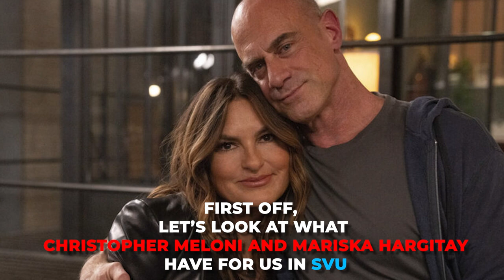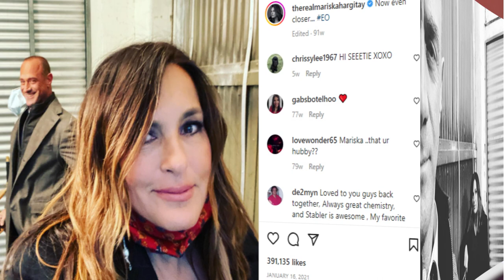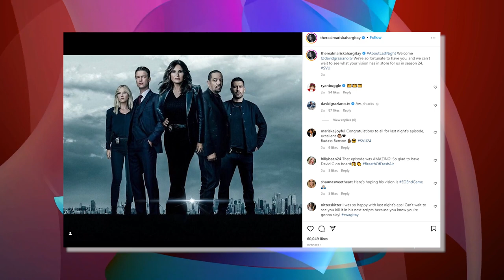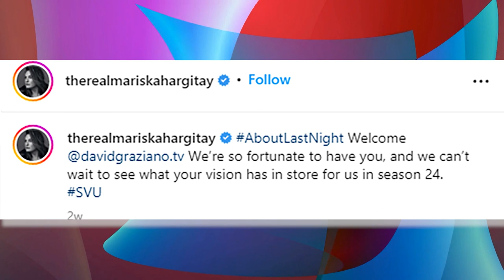SVU Star Mariska Hargitay SWOONS Over Christopher Meloni..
Welcome back to Celeb Essentials. The pandemic was tough on everyone, including the long-time Law & Order: SVU showrunner, Warren Leight. Following the Season 23 finale, Leight announced that he would be stepping back from the series.

Though he enjoyed his time with the police procedural, the beloved producer explained that he needed time away. “The last two years of show running during a pandemic have been arduous, and I’ve decided to take a break,” Leight explained in a lengthy and heartfelt social media post.